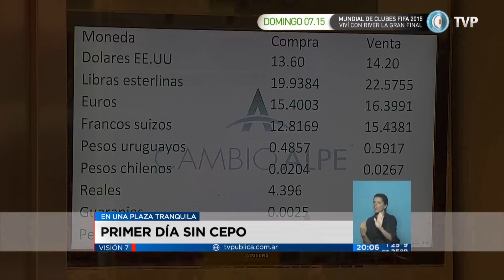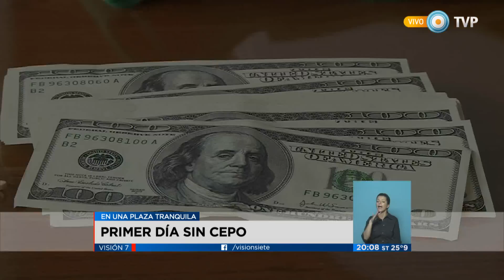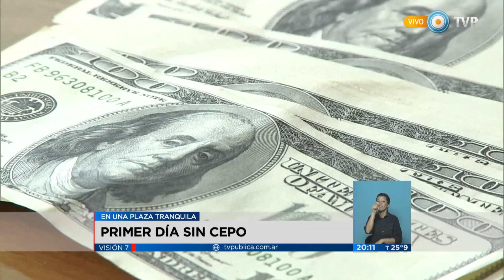Visión 7 - Primer día sin cepo en una plaza tranquila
Clima distendido en la city porteña tras el fin del cepo. La cotización del dólar en el Banco Nación cerró en $ 13,75 para la compra y $ 13,95 para la venta, en el primer día tras la liberación del denominado cepo cambiario. Las repercusiones. Prat Gay dijo que la "única plaza activa fue la mayorista". Emitido por Visión 7, noticiero de la TV Pública argentina, el jueves 17 de diciembre de 2015.